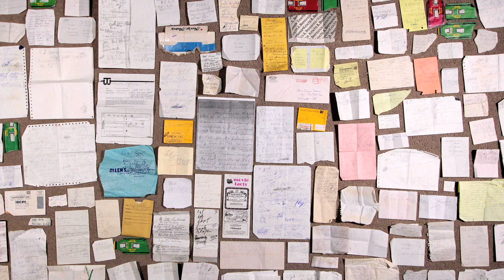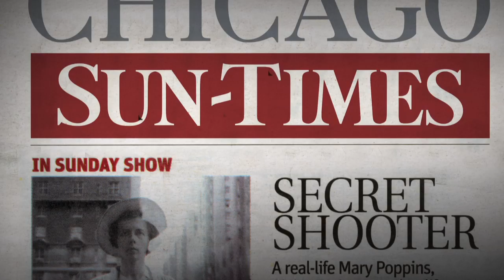FINDING VIVIAN MAIER | Official UK Trailer - in cinemas 18th July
A mysterious nanny, who secretly took over 100,000 photographs that were hidden in storage lockers and discovered decades later, is now considered among the 20th century's greatest photographers. Maier's strange and riveting life and art are revealed through never before seen photographs, films, and interviews with dozens who thought they knew her.